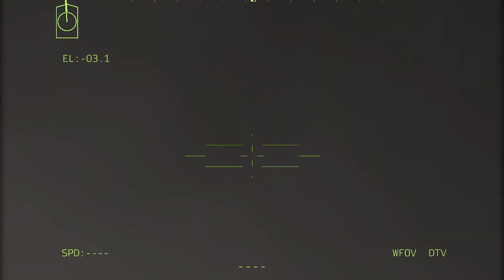American military intercepted Russian troops who were about to attack - milsim operation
This is gameplay video simulator not real battle
Arma 3 Game Play Overview

milsim operation

"This video created using content of Bohemia Interactive a.s."